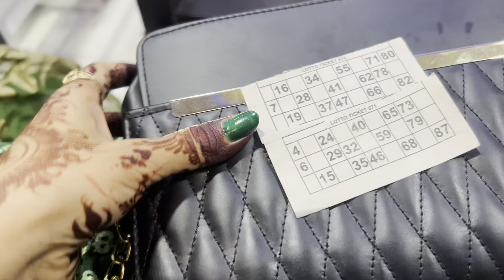पेड़ों पर झूले..हरी हरी चूड़ियाँ..हरे हरे शृंगार और बारिश की फुहार..सावन की शुभकामनाएँ💚🔱sawan